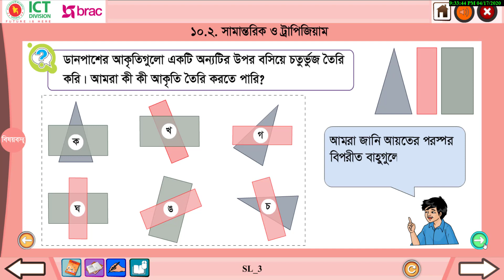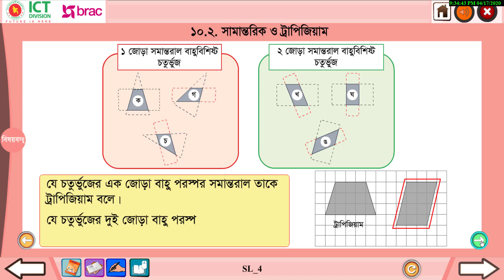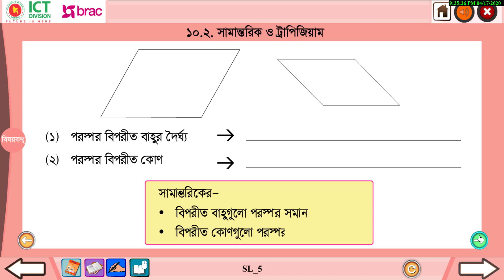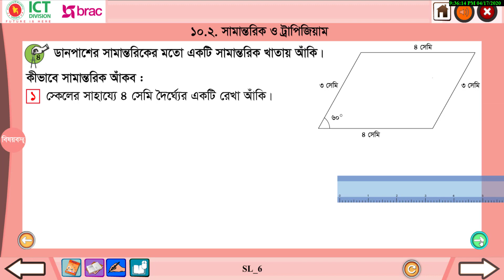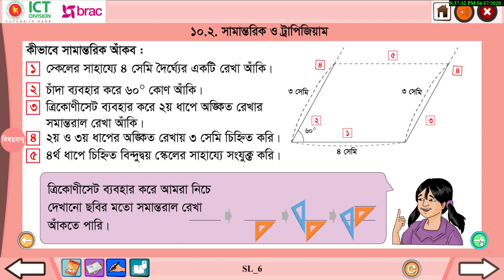১০.২ সামান্তরিক ও ট্রাপিজিয়াম